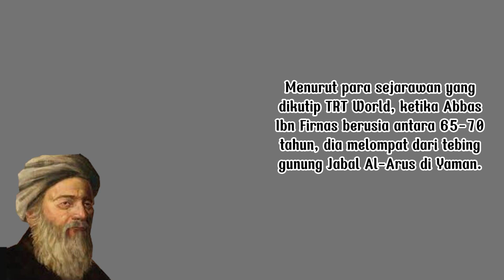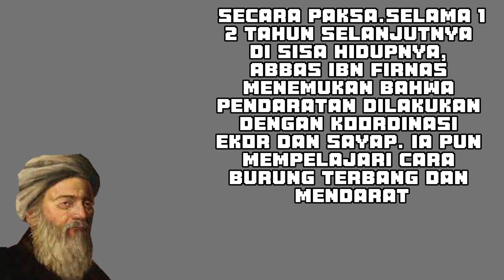Abas IBN Firnas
RONDA, KOMPAS.com - Abbas bin Firnas atau Abbas Ibn Firnas adalah penemu mesin penerbangan pertama, seribu tahun sebelum pesawat bermotor ditemukan. Wright Bersaudara memang merupakan penemu pesawat pertama, tetapi Abbas Ibn Firnas yang hidup pada abad ke-8 disebut sebagai manusia pertama yang terbang dengan bantuan kerangka bambu, sepasang sayap dari sutra, kayu, dan bulu asli. Abbas bin Firnas adalah penerbang pertama yang terbang dengan mesin lebih berat, karena eksperimen terbang pertama dilakukan oleh dua filsuf China yaitu Mozi dan Lu Ban pada abad ke-5 tetapi dengan benda. Mereka disebut sebagai penemu layang-layang. Baca juga: Ismail Al-Jazari, Penemu Robot yang Juga Ciptakan Sistem Toilet Flush Menurut para sejarawan yang dikutip TRT World, ketika Abbas Ibn Firnas berusia antara 65-70 tahun, dia melompat dari tebing gunung Jabal Al-Arus di Yaman. Abbas Ibn Firnas meluncur ke angkasa dan terbang selama setidaknya 10 menit, kemudian jatuh lalu terluka. Ia kemudian menyadari kesalahannya yaitu tidak menghitung mekanisme pendaratan, sehingga tak bisa menyeimbangkan penerbangannya dan mendarat secara paksa. Selama 12 tahun selanjutnya di sisa hidupnya, Abbas Ibn Firnas menemukan bahwa pendaratan dilakukan dengan koordinasi ekor dan sayap. Ia pun mempelajari cara burung terbang dan mendarat. Abbas Ibn Firnas mengeklaim sebagai dalang teori penciptaan ornithopter, pesawat yang meniru burung dan terbang dengan mengepakkan sayap. Desain mesin terbangnya kemudian menjadi dasar teknik penerbangan pada akhir abad ke-20

Artikel ini telah tayang di Kompas.com dengan judul "Biografi Abbas Ibn Firnas, Penemu Mesin Penerbangan Pertama, 1.000 Tahun Sebelum Wright Bersaudara", Klik untuk baca